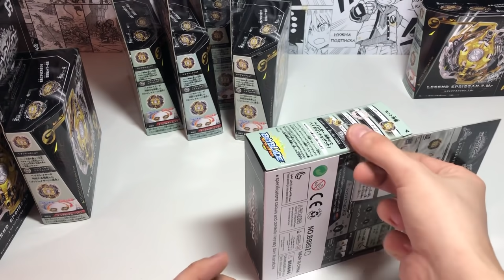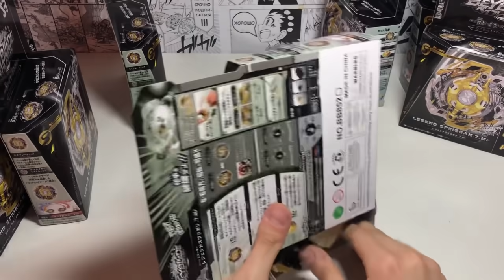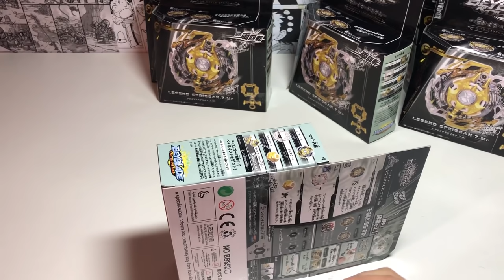КОНТРОЛЬ КАЧЕСТВА / ЛЕГЕНДАРНЫЙ СПРИГАН ОТ SB / Бейблэйд Бёрст / Beyblade Burst